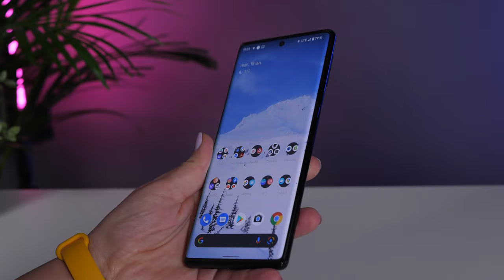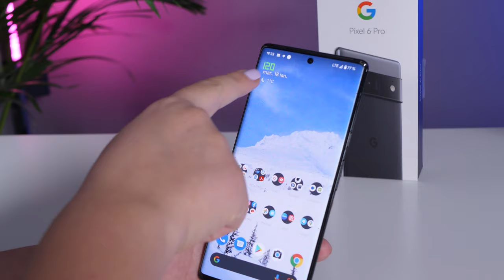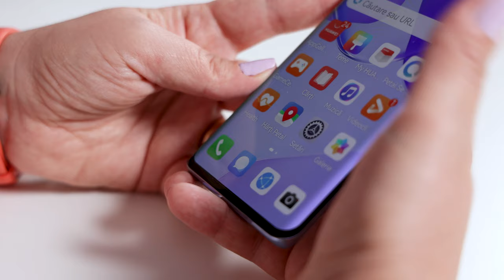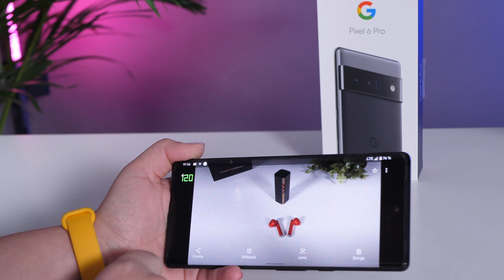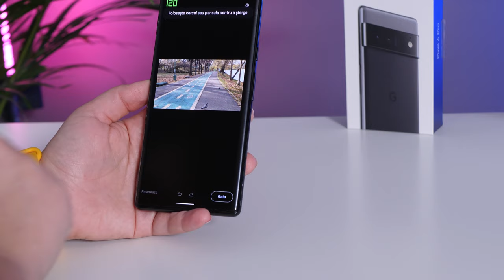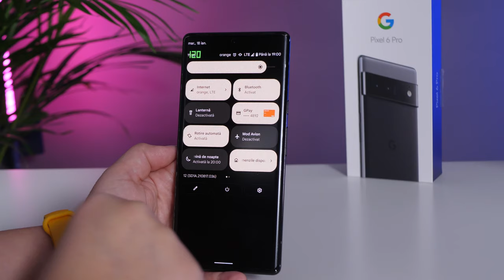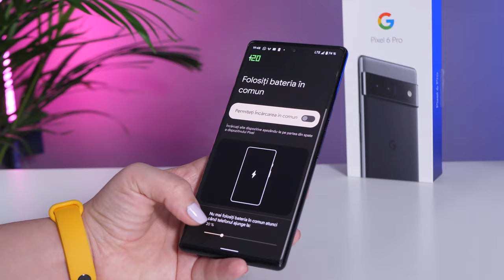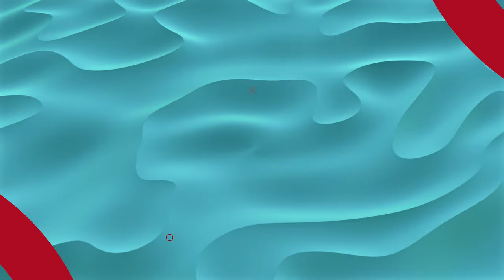Google Pixel 6 Pro - momentul adevărului după două luni de utilizare!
Google Pixel 6 Pro îl folosesc de mai bine de 2 luni, timp în care mi-am putut face o părere ce e bine și unde ar mai trebui lucrat. Iată ce a ieșit!